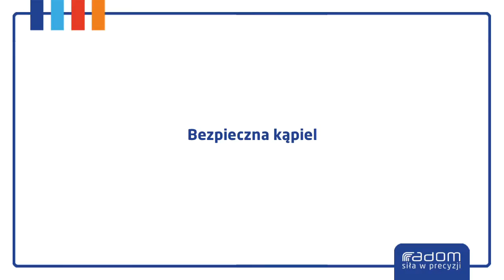Bezpieczna kąpiel Radom 15 06 2013r.